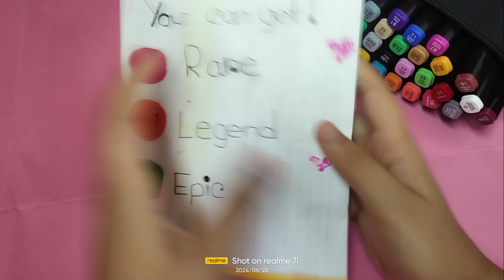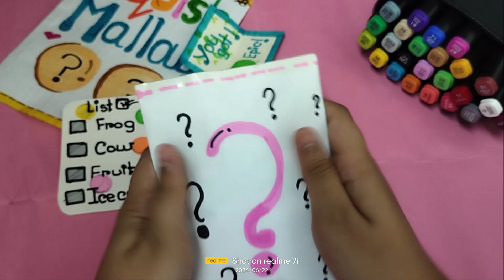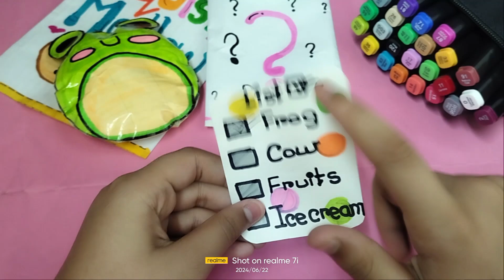Unboxing homemade paper Squishy Mallow Blind bag 🌈